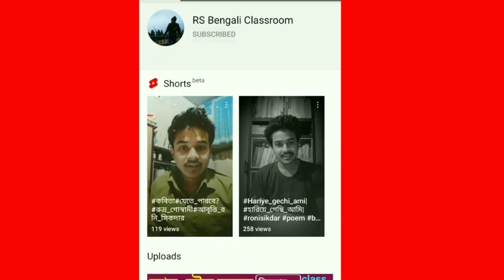class 7 paribesh o bigyan model activity task part 1 | 2021 |ক্লাস 7 বিজ্ঞান মডেল অ্যাক্টিভিটি টাস্ক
class 7 paribesh o bigyan model activity task |সপ্তম শ্রেণি পরিবেশ ও বিজ্ঞান মডেল অ্যাক্টিভিটি টাস্ক

সপ্তম শ্রেণি, পরিবেশ ও বিজ্ঞান মডেল অ্যাক্টিভিটি টাস্ক, পার্ট-1, ভিডিও লিঙ্ক:-